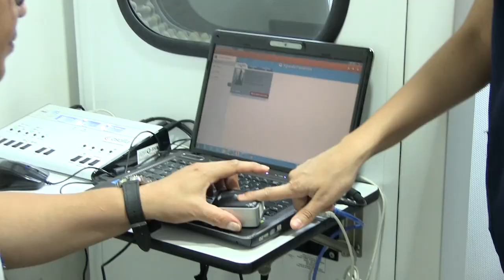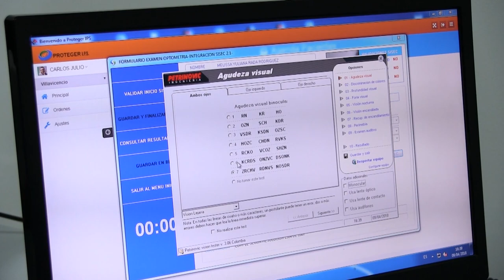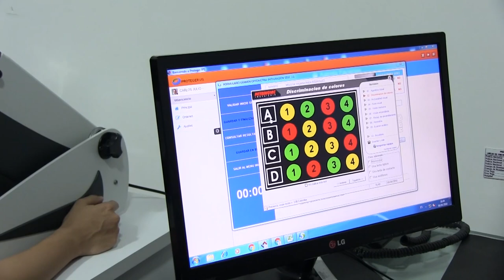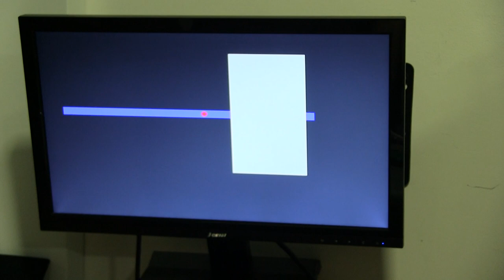Exámen Médico Para Porte de Armas Vigilantes y Guardas de ... ARMAS Oficial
Los vigilantes, guardas de seguridad y escoltas deberán realizarse los exámenes médicos para porte de armas, estos exámenes médicos son los que en su